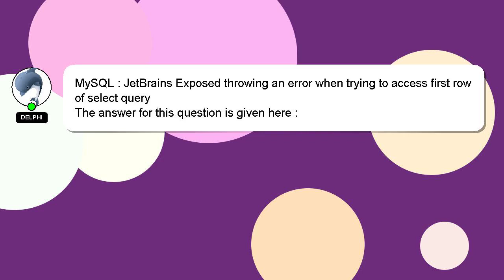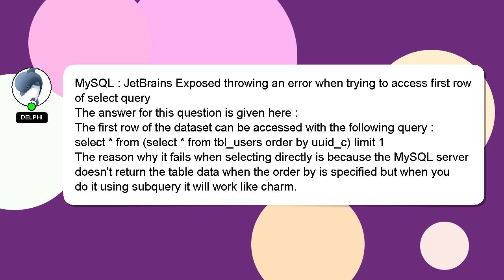MySQL : JetBrains Exposed throwing an error when trying to access first row of select query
Exposed access trying : row error first when query JetBrains select an of to MySQL throwing